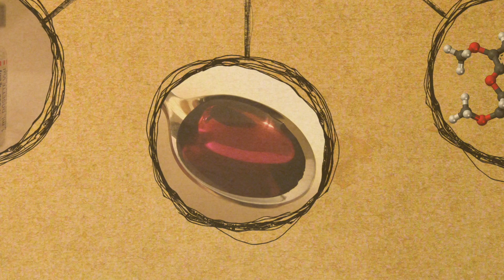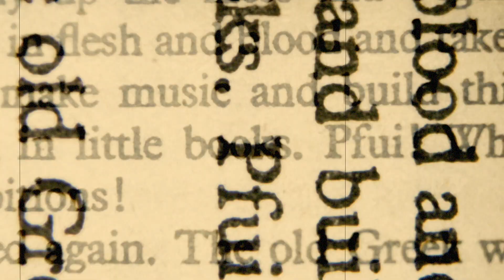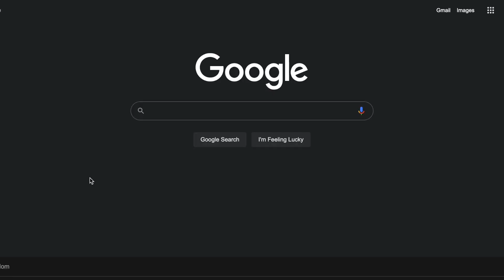Vices: A History of Opium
Humans have been indulging in opium for thousands of years. Join us as we travel back through history, exploring the uses, traditions and cultures surrounding the drug.

Special thanks to Emily Byrne.